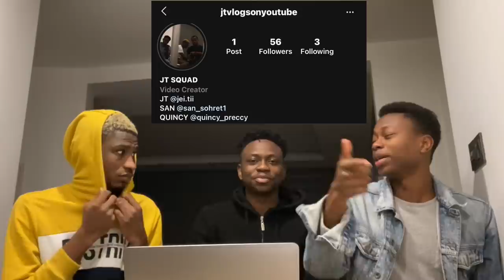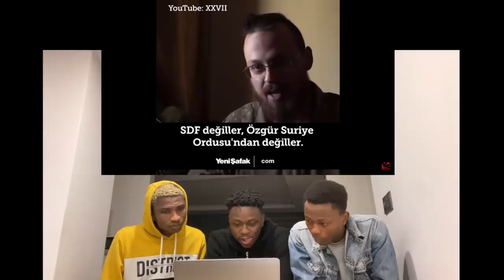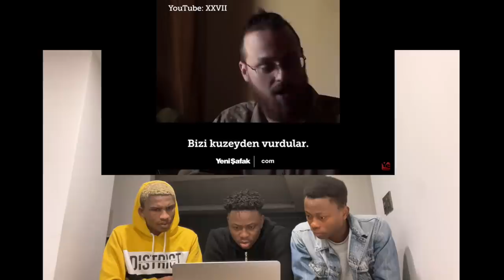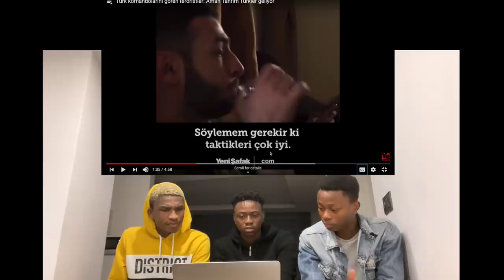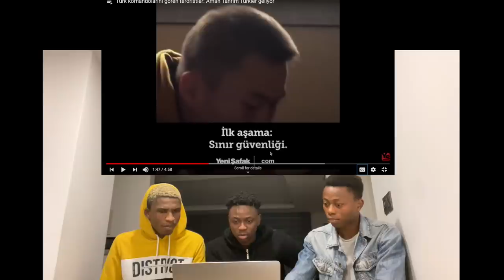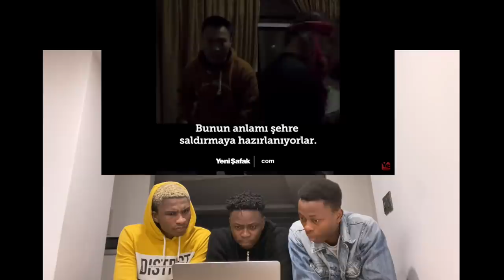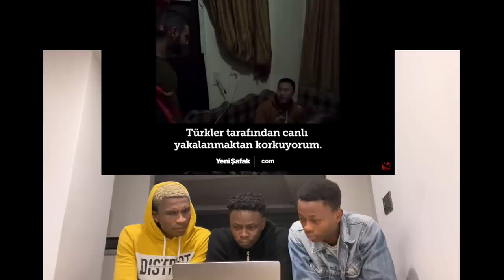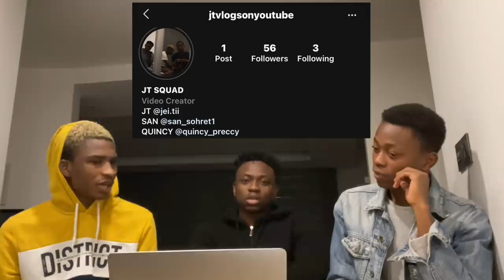REACTING TO TÜRK ORDUSUNUN MUHTEŞEM STRATEJİSİ: Aman Tanrım Türkler geliyor" (Türkçe altyazı)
We decided to react to TÜRK ORDUSUNUN MUHTEŞEM STRATEJİSİ: Aman Tanrım Türkler geliyor" (Türkçe altyazı) and I hope you liked it, if you liked it please drop a like and comment on what you think about the song.